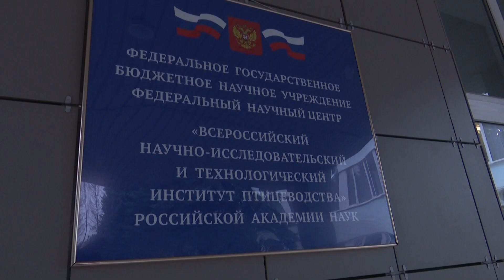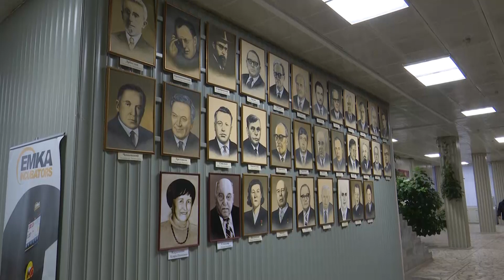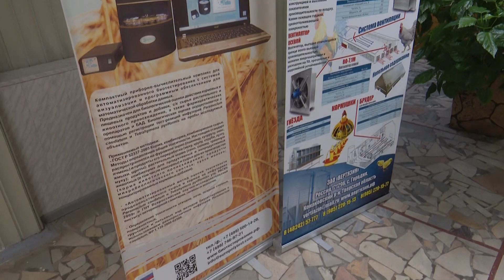Сергиево-Посадскому аграрному колледжу исполнилось 70 лет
Крупнейшему учебному заведению в системе среднего профессионального образования  - «Сергиево-Посадскому аграрному колледжу» - исполнилось 70 лет. Круглая дата – повод вспомнить историю колледжа, еще раз полистать страницы наших телевизионных архивов.